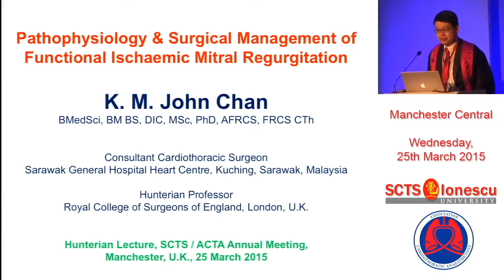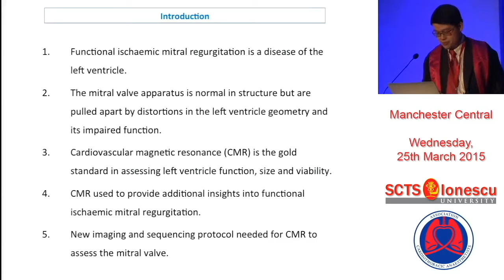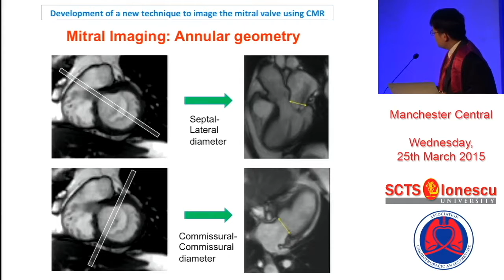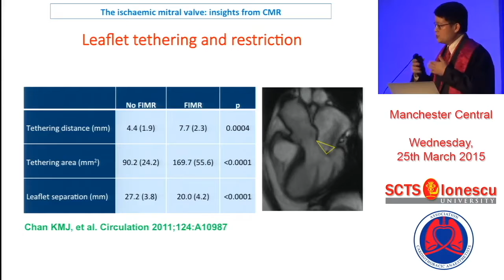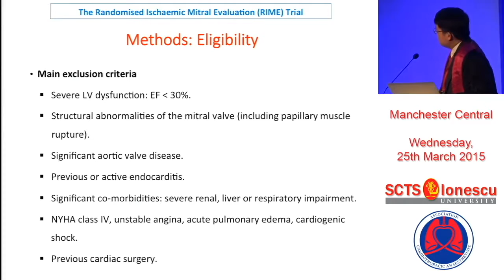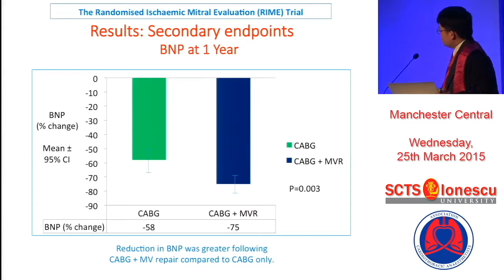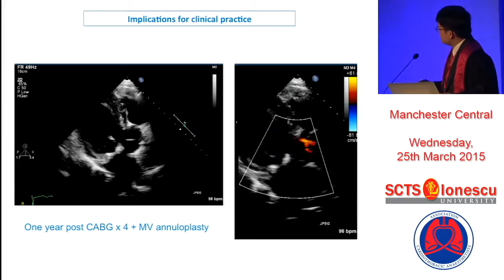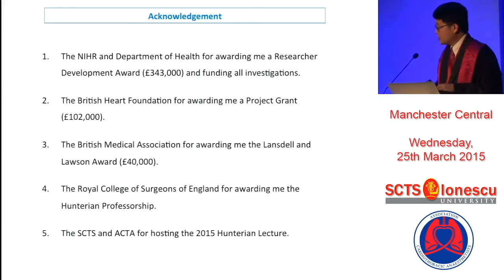Functional Ischaemic Mitral Regurgitation Pathophysiology and Surgical Management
The 2015 Royal College of Surgeons of England Hunterian Lecture on "Pathophysiology and Surgical Management of Functional Ischaemic Mitral Regurgitation" was delivered by Professor Dr Kok Meng John Chan at the Annual Meeting of the Society for Cardiothoracic Surgery of Great Britain and Ireland (SCTS) in Manchester, U.K., in March 2015.

The Royal College of Surgeons of England Hunterian Professorship was also formally awarded to Professor Dr Kok Meng John Chan at the end of the lecture.

Professor Dr Kok Meng John Chan is currently Consultant Cardiothoracic Surgeon at Cardiac Vascular Sentral Kuala Lumpur (CVSKL) Hospital in Malaysia.